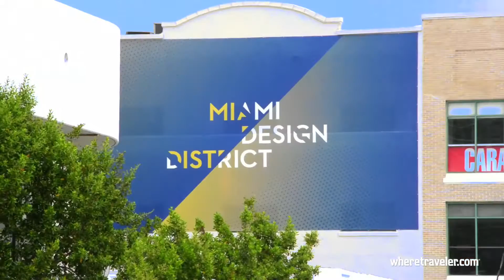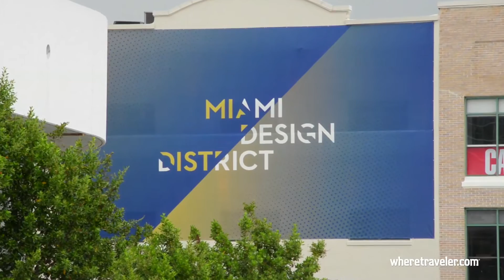Miami Travel Guide | Wynwood Arts District & The Design District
Join WhereTraveler.com as we explore two areas that define Miami’s arts community. First we explore the posh style of Miami’s Design District, and then we travel across town to see the Wynwood Walls and the local art movement that defines the Wynwood Arts District.

Connect with WhereTraveler Online